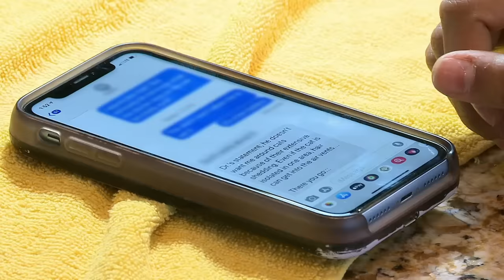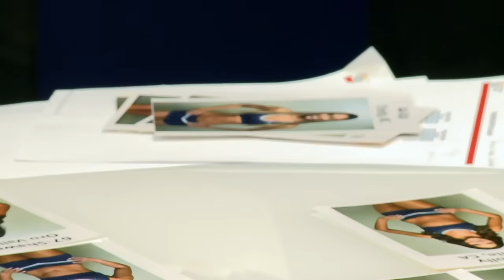Kat's DCC Journey 😁 Then & Now DCCMakingTheTeam | CMT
Kat didn’t face an easy road while trying out and training for DCC: her living situation was unstable, she was slow to pick up choreo, and — never forget — she performed her solo with a prop cane. After all that, though, she made the team, winning over Kelli, Judy, and all her teammates in the process.